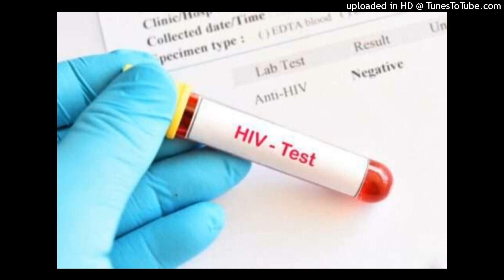NYAGATARE: URUBYIRUKO NIRWO RUTUNGWA AGATOKI MU GUKWIRAKWIZA UBWANDU BWA VIRUS ITERA SIDA